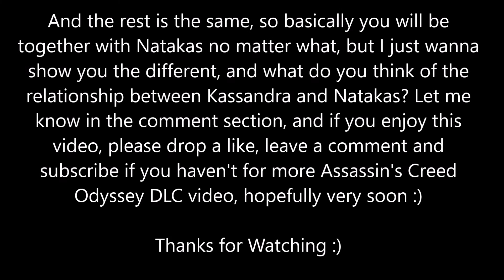Stay or Farewell? - Assassin's Creed Odyssey Legacy of the First Blade DLC Episode 2 - Home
So you can either ask Natakas and his father to stay or bid them farewell, which one will you choose?